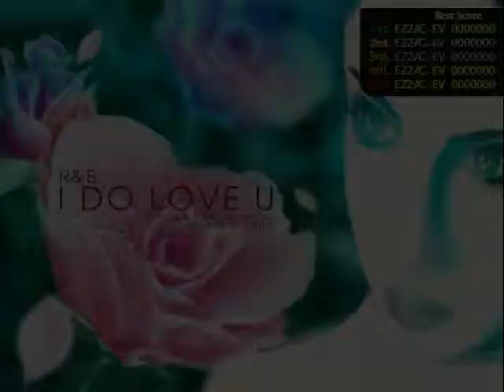EZ2DJ 1st - I Do Love You EZ2CATCH(6)